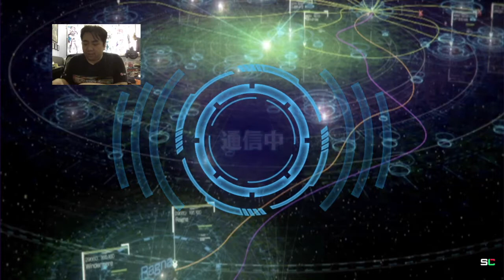【歌マクロス】Breaking down Version 2.2.3 and NEW EVENT??????